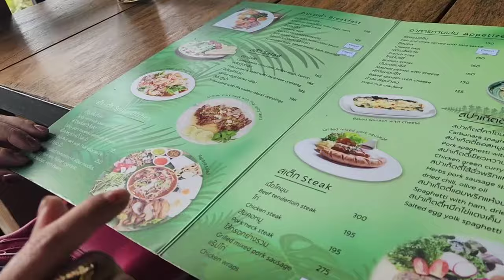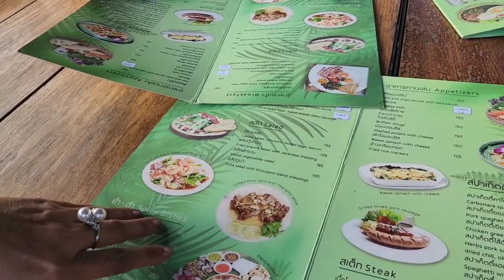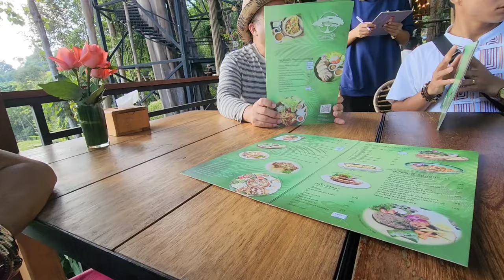15 ธันวาคม ค.ศ. 2023